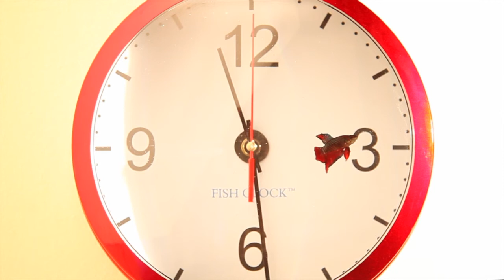Aquavista Fish Tank Clock Aquarium SKU#52966 - Plow & Hearth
Fish Tank Clock Is A Mari-Time Wonder

The beautiful betta fish is happiest by himself in a small home, and this clever Aquavista Fish Tank Clock Aquarium fits the bill. Our Aquavista Fish Tank Clock Aquarium is a soothing, functional timepiece that doubles as a fish aquarium. Just hang it up, add water and fish, and voila -- living art! Removable cover over an opening on the top allows for easy feeding. Makes a fun gift and conversation piece.

• Aquavista Fish Tank Clock Aquarium
• Panoramic, living art
• Low-maintenance...just add your fish!
• Shatter-resistant design
• Hanging hardware and fish net included
• Holds 1-1/5 gallons of water and weighs approx. 8 lbs. when full
• AA battery-operated (not included)

Available Colors
Black
Burgundy
Silver

Size
11-7/10" x 5-7/10"